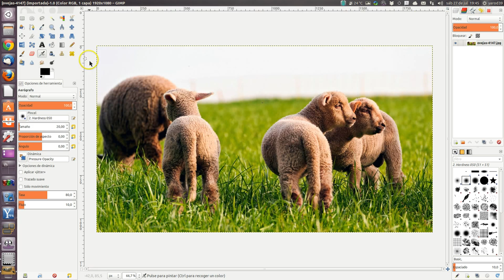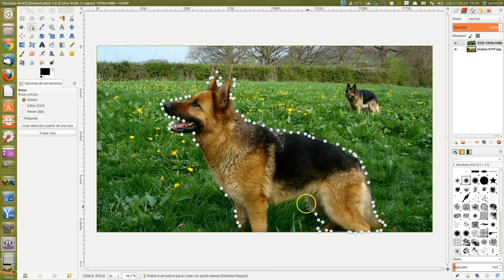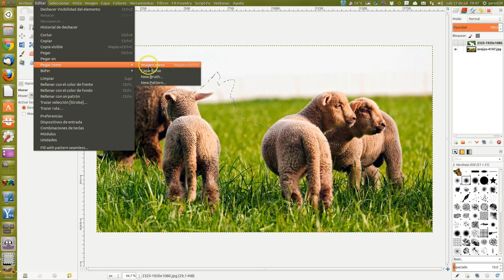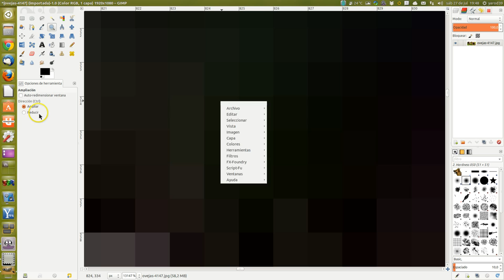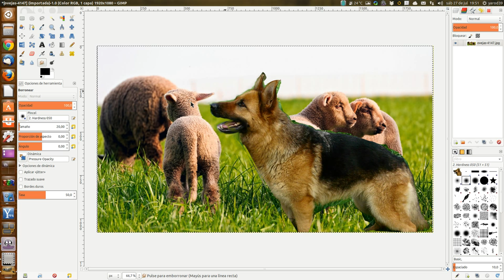EJERCICIO GIMP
FUNDIR DOS IMÁGENES